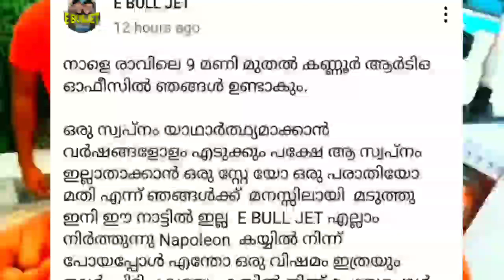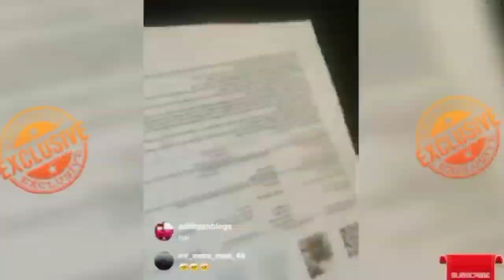E BULL JET CHANNEL നിർത്തിയോ?? | E BULL JET മുത്താണ് | അവരെവിടെ പോകാനാണ് ❤️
1. E bull jet
2. e bull jet issue
3. e bull jet channel issue
4. e bull jet mvd issue
5. e bull jet new video mvd
6. ebull jet mvd issue
7. e bull jet mvd problem
8. e bull jet tax issue
9. e bull  jet New video
10. e bull jet modified